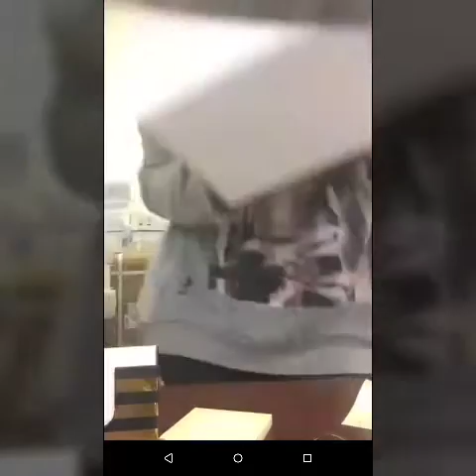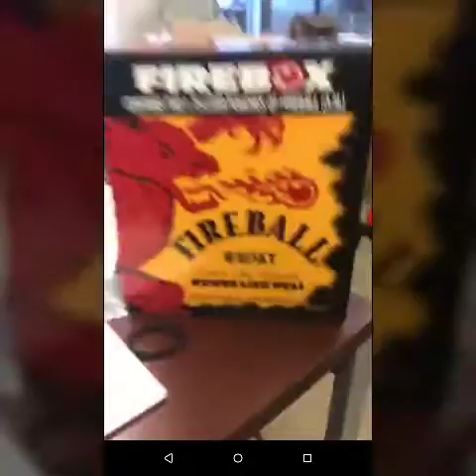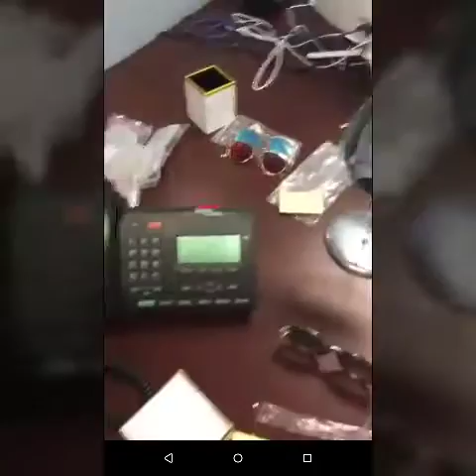Actress model Eva Marcille